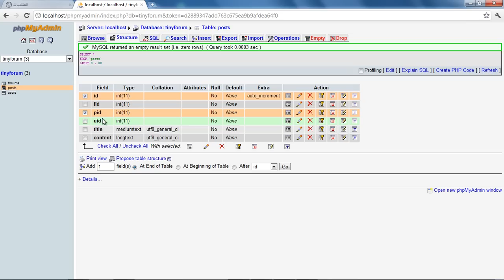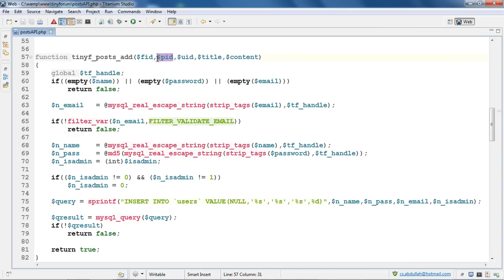الدرس الرابع والتسعون : دالة tinyf_posts_add الجزء الأول